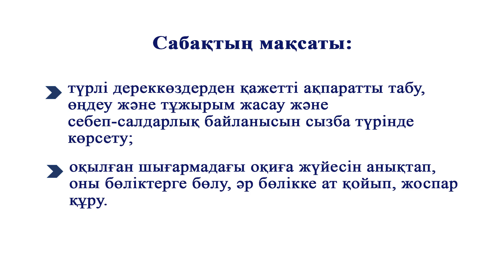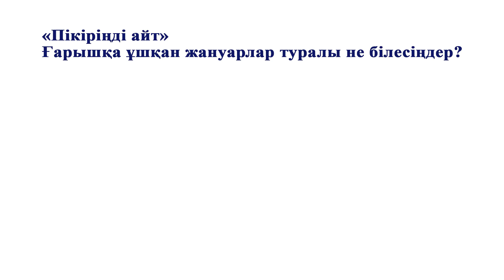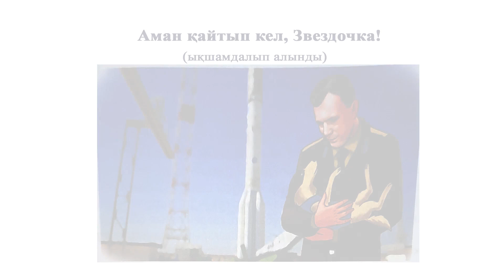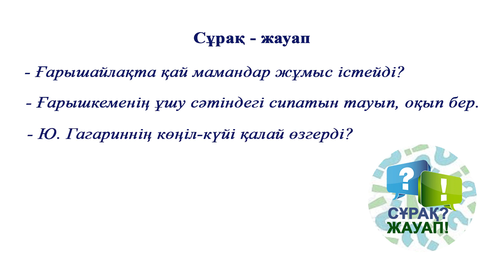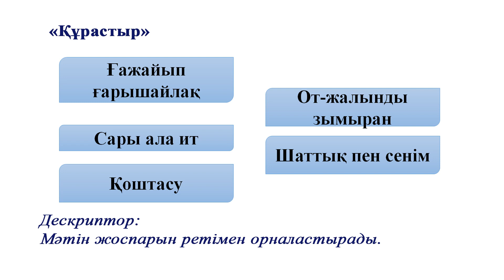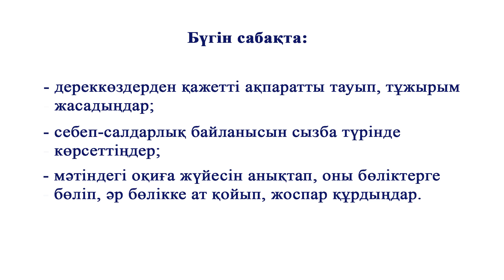IV тоқсан, Әдебиеттік оқу, 4 сынып, 3 сабақ